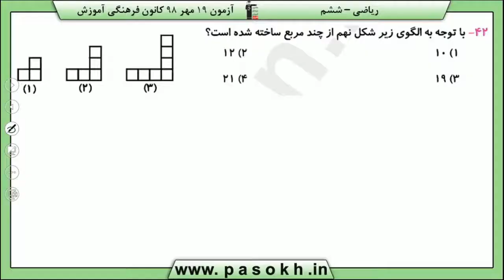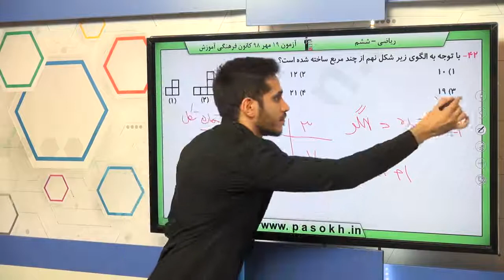پایه ششم دبستان رياضي عدد و الگوهاي عددي الگوهاي عددي سوال 42 درصد پاسخگویی 86